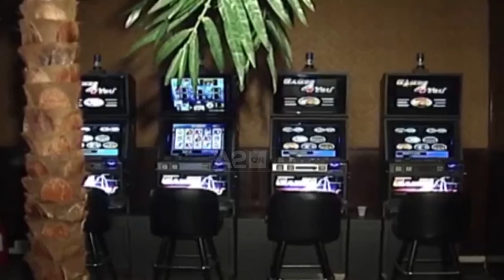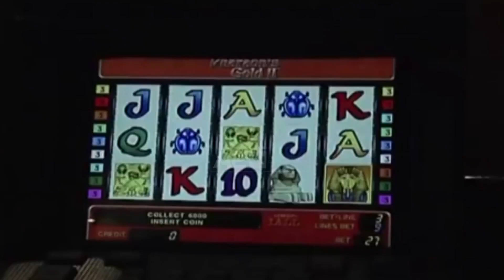Lojërat e fatit, qeveria kërkon të mbledhë më shumë para dhe nga kazinotë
Në vjeshtë pritet që parlamenti të nisë diskutimin e ligjit që rikthen bastet sportive në Shqipëri. Në ndryshimet e propozuara nga qeveria, krahas burimit të ri të të ardhurave, kërkohet të vilet edhe më shumë nga licencat ekzistuese të kazinove.